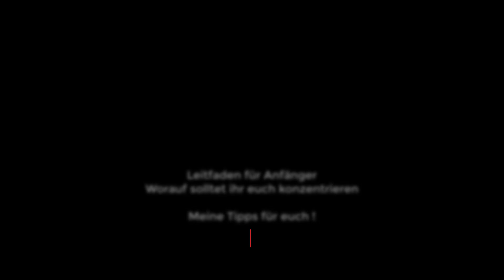Raid: Shadow Legends - Worauf solltet ihr euch am Anfang konzentrieren - kleiner Leitfaden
Hiermit möchte ich euch ein wenig den Start erleichtern und worauf ihr euch fokussieren solltet !